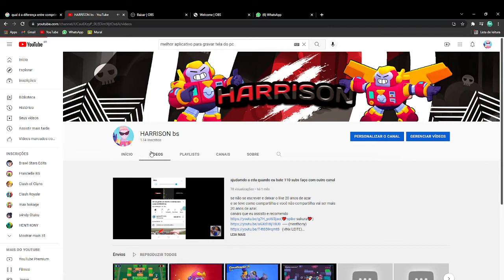troquei de gravado deu certo up no chat